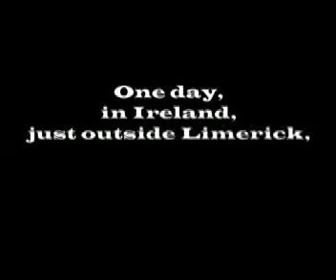Across The Road: Market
A clip from the film/performance work Across The Road. By Colin Gee, with Laura Dannequin and Mark Carberry. Score by Erin Gee.